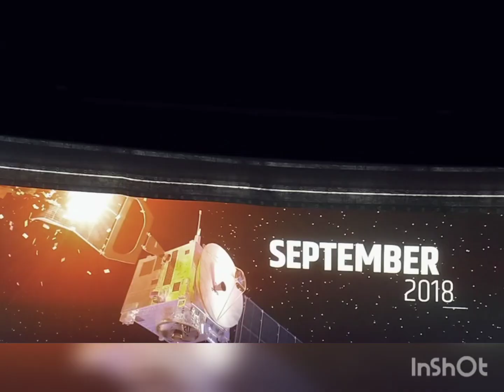visit to pradhanmantri sangrahalaya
great learning experience at the pradhanmantri sangrahalaya with students